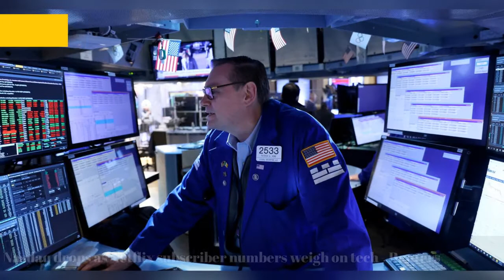Ukraine-Russia War News: Fighting Flares in East - The New York Times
DOJ appeals federal ruling on transportation mask mandate - CNN
NFL Rumors: Texans 'Team to Watch' in WR Trade Talks amid Deebo Samuel Buzz - Bleacher Report
A bomb-sniffing dog in Ukraine helped defuse dozens of explosives during Russian invasion - USA TODAY
Yellen, other officials bolt G-20 meeting in protest against Russia - POLITICO